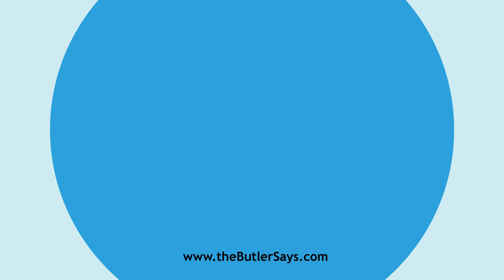Learn how to say this word: "Blotchy"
This is the definition of "Blotchy":
a.  Having blotches.